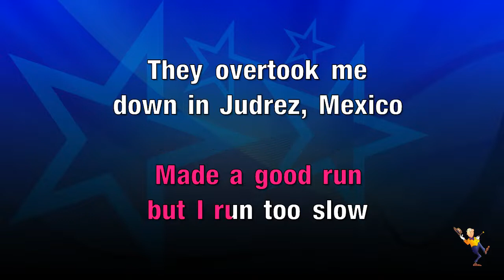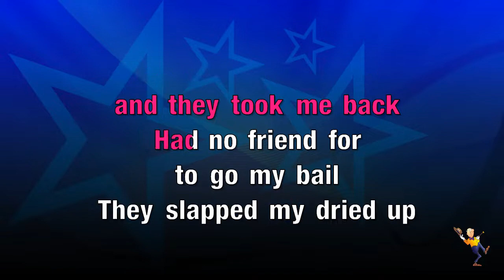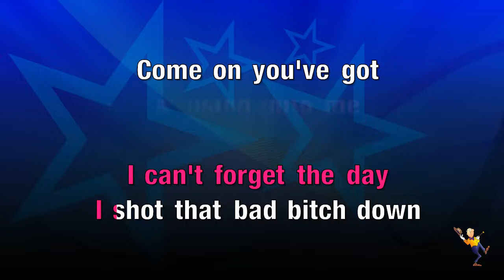Cocaine Blues - Johnny Cash (KARAOKE)